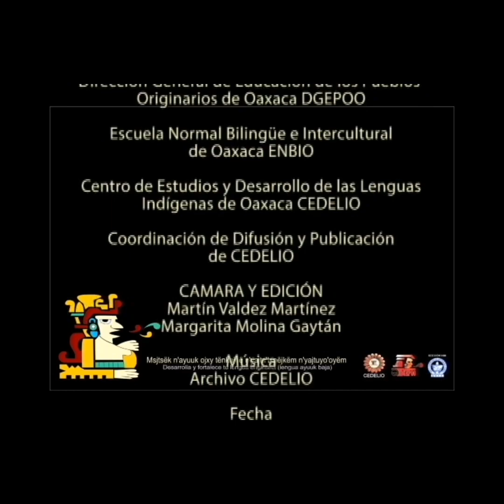Tardes de Lectura Lo que los abuelos cuentan cuenta